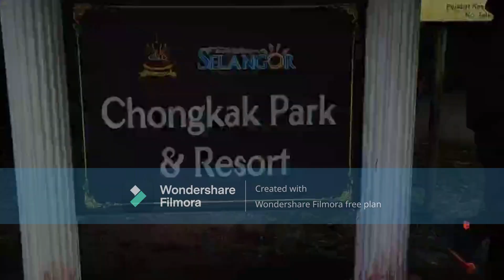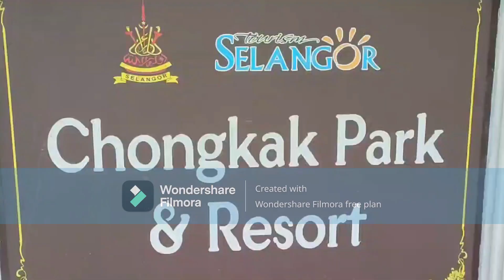Sungai Congkak JIWA KACAU SHORT TRIP#healing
Kembara ke Sungai Congkak